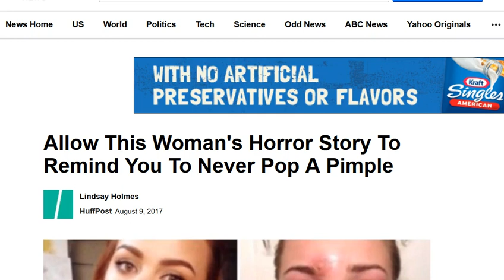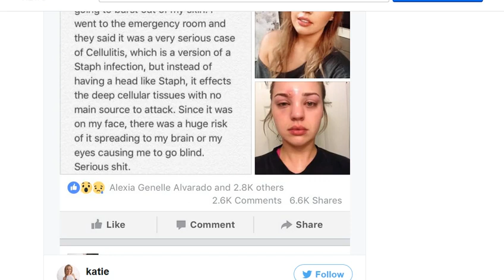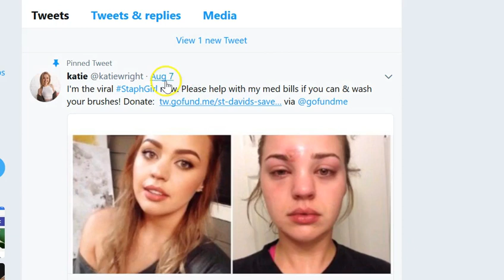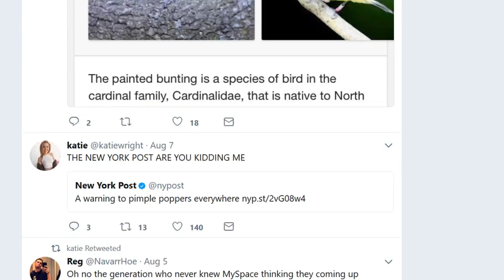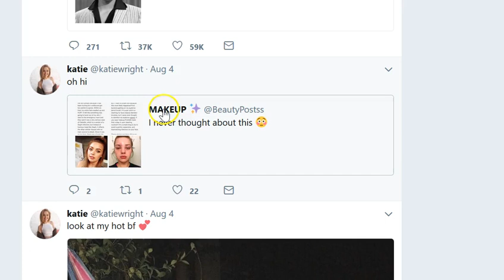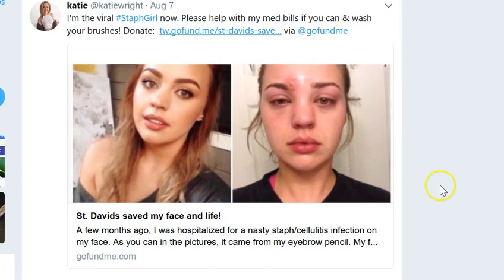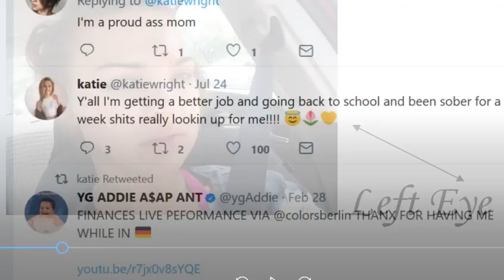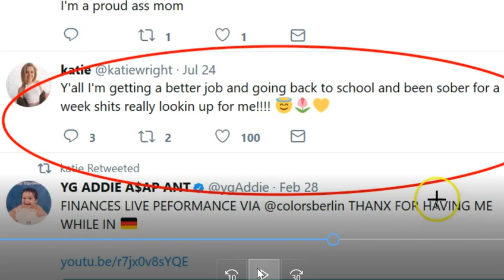Katie Wright Never Pop A Pimple Girl Possibly a big Scam!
Allow This Woman's Horror Story To Remind You To Never Pop A Pimple.  @katiewright   Never Pop A Pimple Girl   Possibly a big Scam!
Katie Wright, a 21-year-old from Austin.